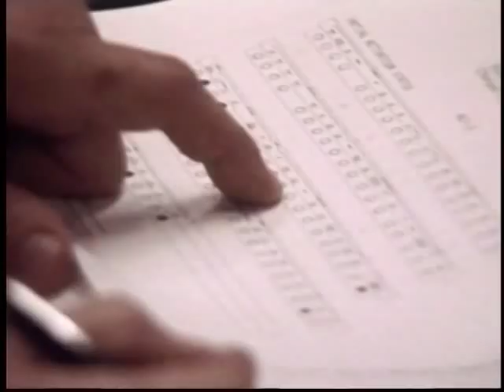A Conversation Apollo 13 Astronaut Fred Haise